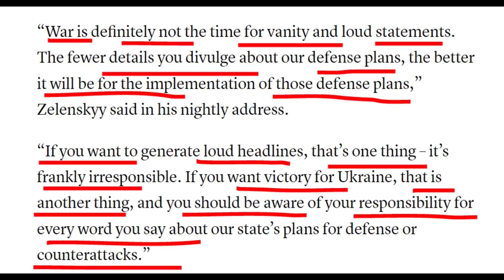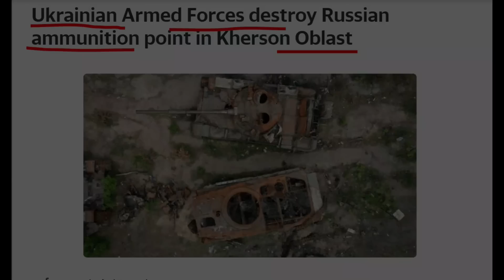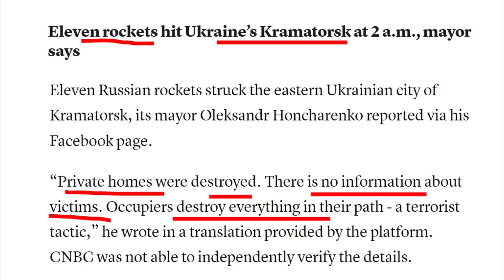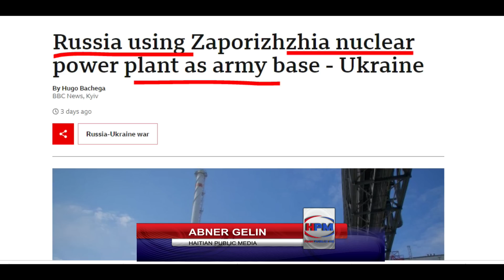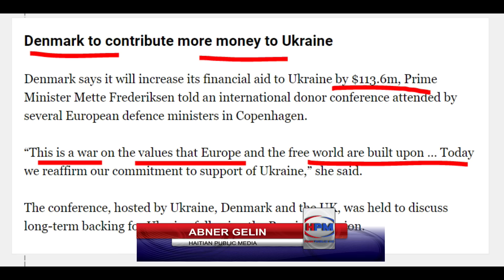PUTIN GEN PWOBLEM: LAME IKREN NAN DEMOLI SOLDA LARISSI - SATELIT MONTRE AMPIL AVYON BOULE - ABNER